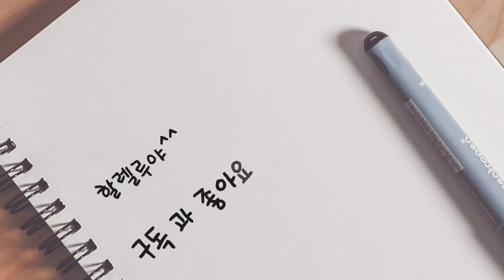(Thanksliving - 조용기 목사님의 10분 명설교 큰은혜 ''우리 안에 임한 천국") 매일 오전7시 유튜브방송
(Thanksliving - 조용기 목사님의 10분 명설교 큰은혜 '우리 안에 임한 천국')

(저서)
(경력)
 300여 업체/종교단체 컨설팅 및 강의
(소속)
(종교)
 여의도순복음교회 장로(홍보분과위원)
(온라인 채널)